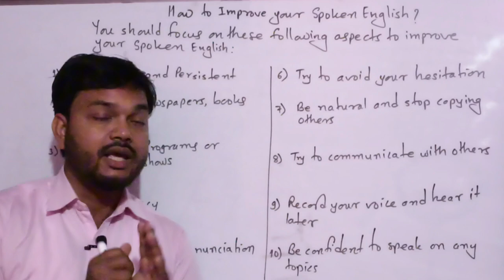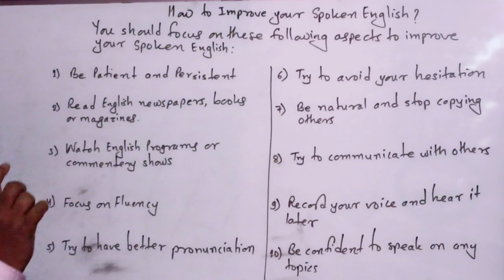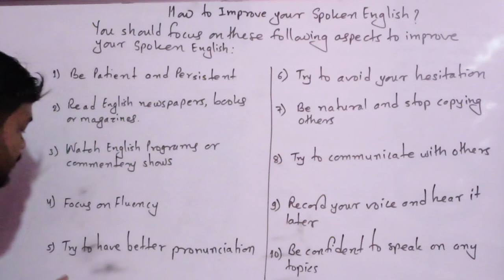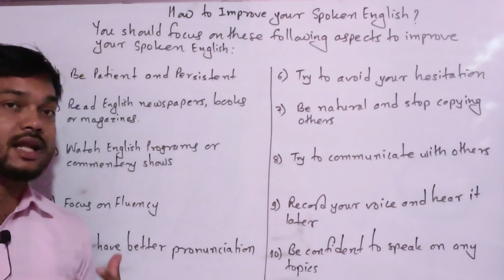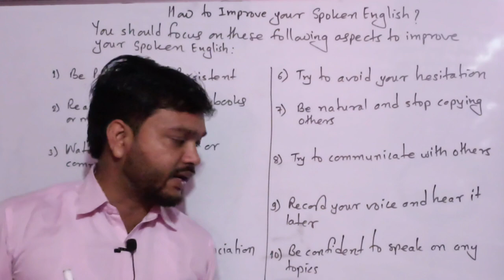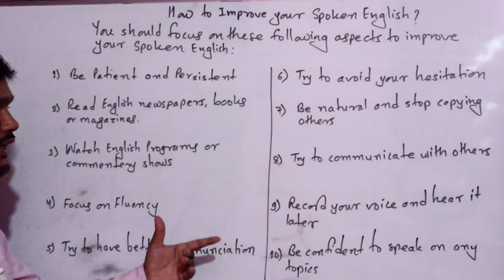Top 10 important tips to improve Spoken English | How to improve English? Build your English level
आपको शिक्षा और वास्तविकता पर आधारित अंग्रेजी, हिंदी और नेपाली में वीडियो मिलेंगे हमारे चैनल में आपका स्वागत है।
हमारा लक्ष्य उन छात्रों को शिक्षा प्रदान करना है जो उच्च स्तर की शिक्षा वहन करने में सक्षम नहीं हैं। हम आपसे बेहतर शिक्षा प्रदान करने का वादा करते हैं। आइए बेहतर भविष्य बनाएं |
Here you will learn a wide range of knowledge related to IELTS, PTE,UKVI,GT IELTS, current affairs, science and Technology, History, Biography, Polity, Geography, Economics, Physics, Chemistry, Space Technology, Nepalese Map and World map, Social Sciences such as Sociology, Anthropology, Human Civilization, Rituals, Religion, Study related to the different castes, language, lifestyle and Tourism of the nation.

Best learning centre:  Study With BR Sir for BLE, SEE, SLC ,NEB, UPSC, UPPCS, BPSC, BSSC, SSC, CBSE, NDA, CDS, SSC. All the classes are conducted mainly in Nepali, Hindi and English.
About Coaching
Teacher: Balram Shah
Address: Kalika-5, High School Road, Padampur, Chitwan, Bagmati Successful person || Hard work is important in life | आप कैसे सफल हो सकते हैं? By Balram Sir, NepCall*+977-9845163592